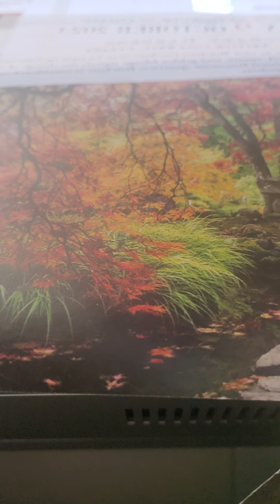psalm 83 kjv